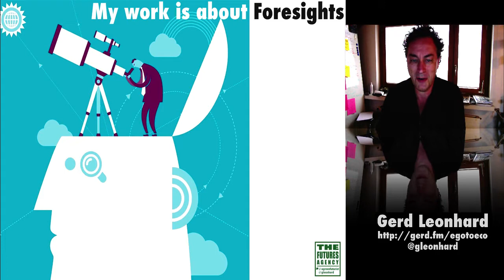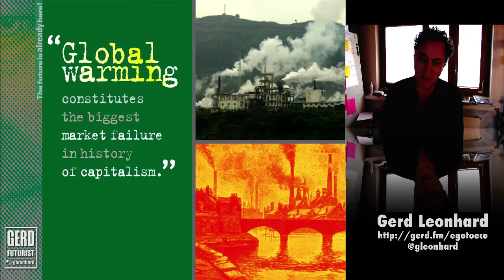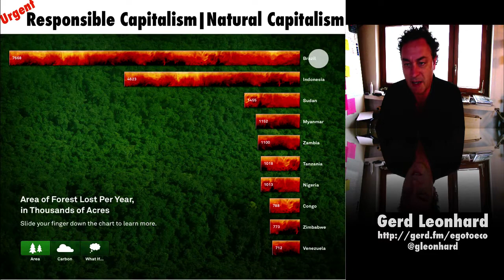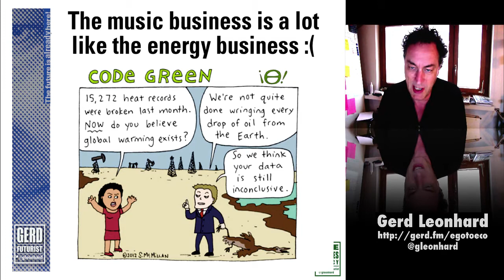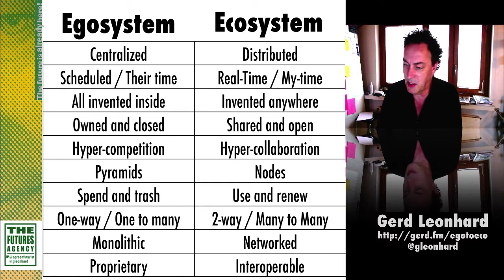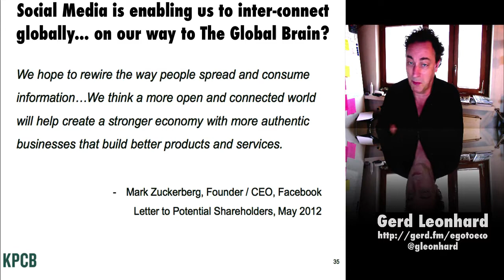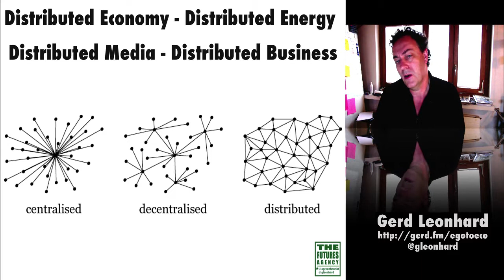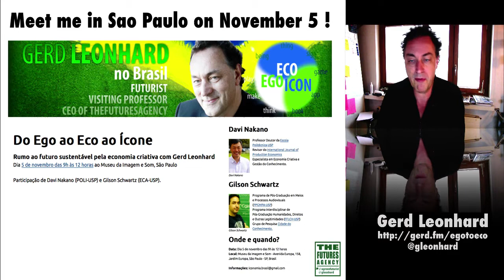From Ego to Eco: Introduction to Nov 5 2012 Event in Sao Paulo (Futurist Speaker Gerd Leonhard)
BIG ANNOUNCEMENT to my Brazilian friends and tweeps: please join Gerd on November 5 2012 for this very promising event at the Museum of Sound in Sao Paulo, organized by Gilson Schwartz and Joe Tripician in Sao Paulo

Do Ego ao Eco ao Ícone. Rumo ao futuro sustentável pela economia criativa com Gerd Leonhard Dia 5 de novembro das 9h às 12 horas ao Museu da Imagem e Som, São Paulo. Participação de Davi Nakano (POLI-USP) e Gilson Schwartz (ECA-USP). Qual a relação entre economia verde, inovação tecnológica e novas mídias.

Data: Dia 5 de novembro das 9h às 12 horas
Local: Museu da Imagem e Som - Avenida Europa, 158, Jardim Europa, São Paulo - SP, Brasil

Gerd Leonhard
Futurist, Author and Keynote Speaker
Basel / Switzerland